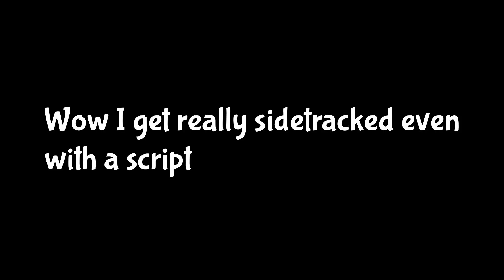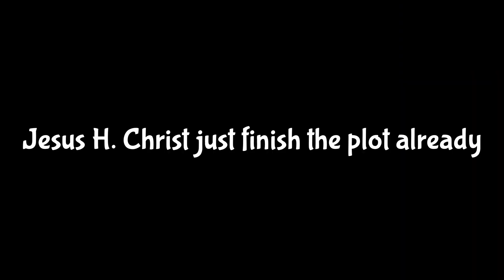SONIC GENERATIONS Random Review | The Unoriginal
I figured I'd try reviewing one of my favorite games ever. Sonic Generations.